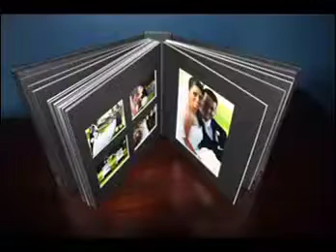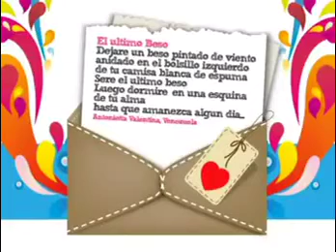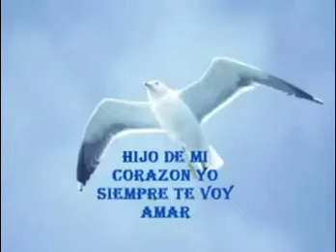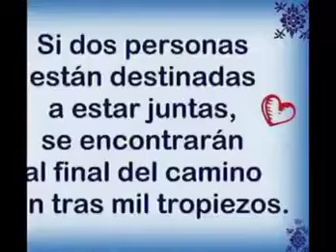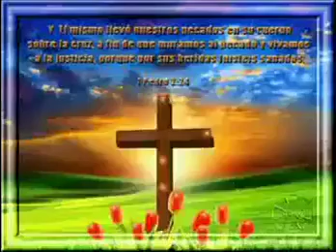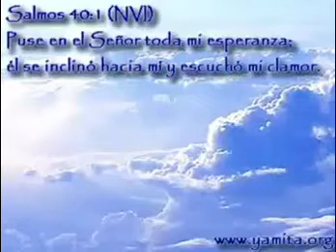Reflexión para los Jóvenes